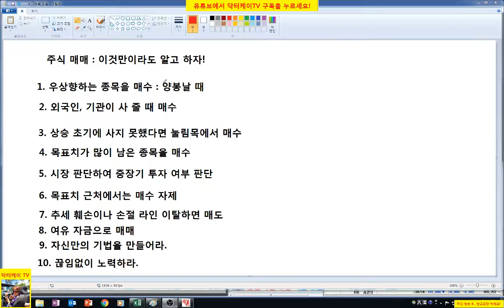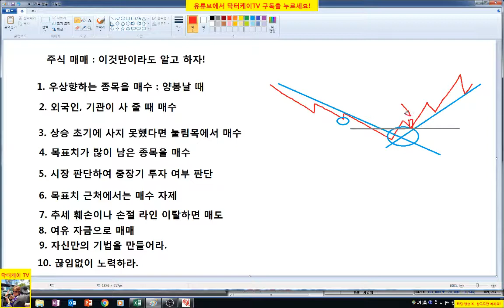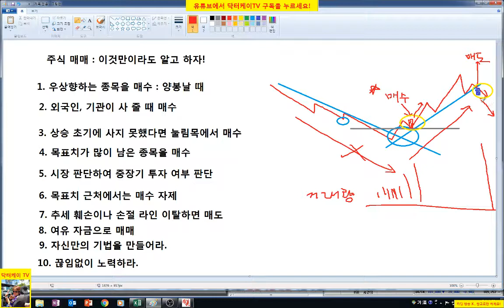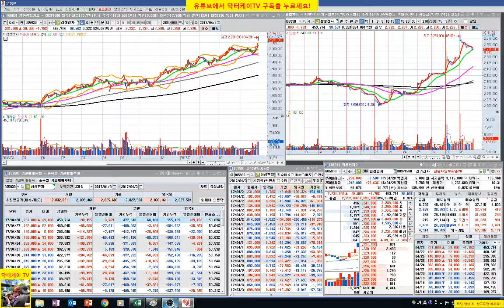= 닥터케이 TV = 주식 기초 강의 30회/요약정리/주식 매매 이것만이라도 알고 하자!